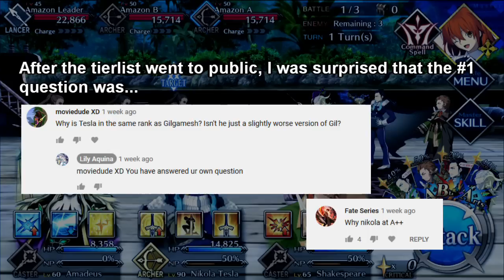Nikola Tesla : Explained [FGO NA]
1. Tekken 7 OST ~ Infinite Azure
2. Fate/Extella Link OST